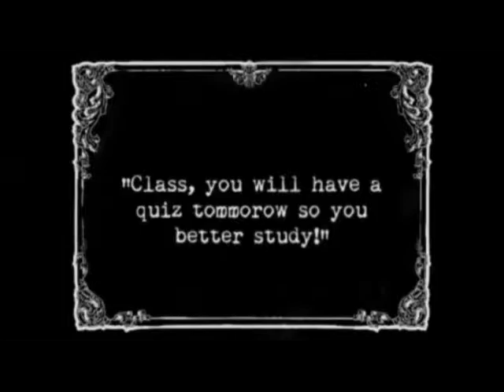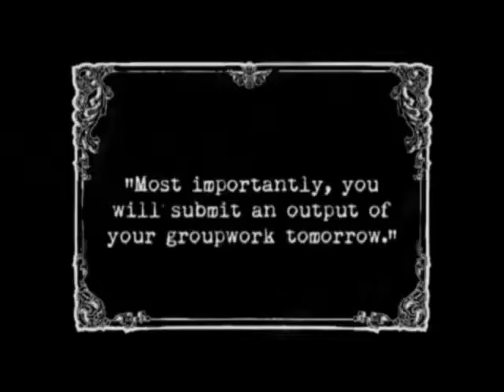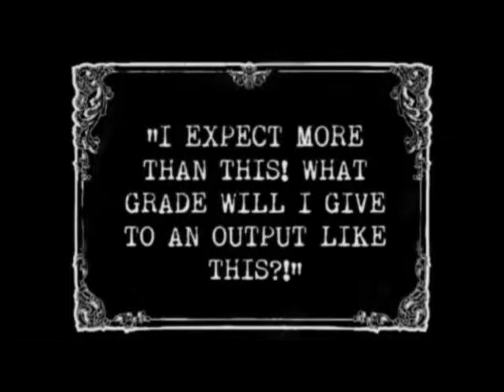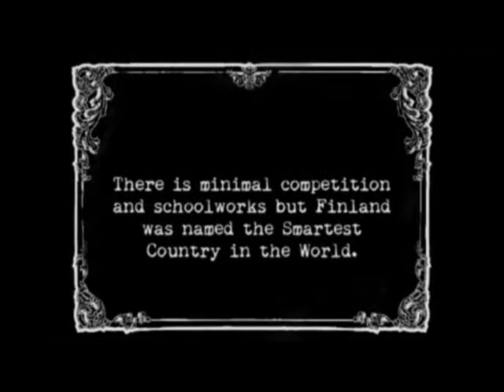Definition of School